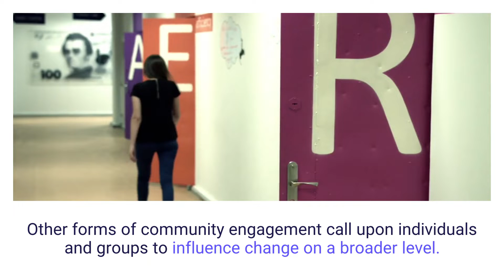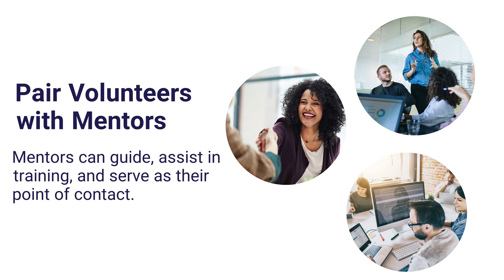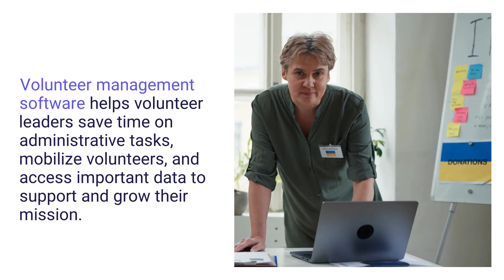Beyond Direct Service: How to Achieve Greater Impact with Your Volunteer Program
Want more info on how to Make a Greater Impact with Your Volunteer Program and the best volunteer management resources sent straight to your inbox?